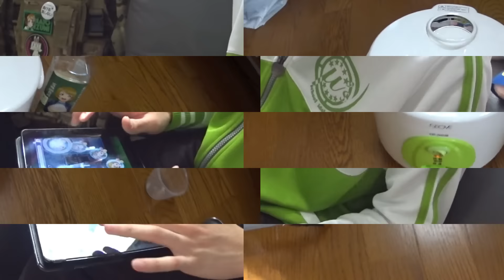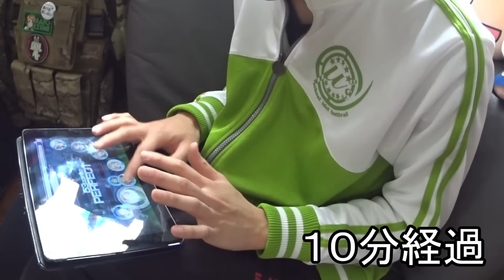【ラブライブ！】れーぎゃるん初の食レポ？に挑戦！